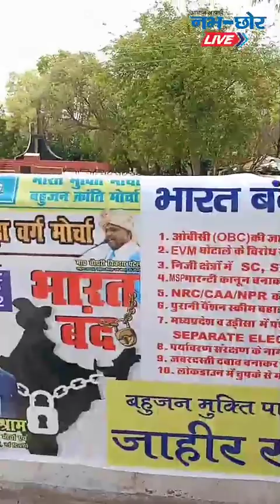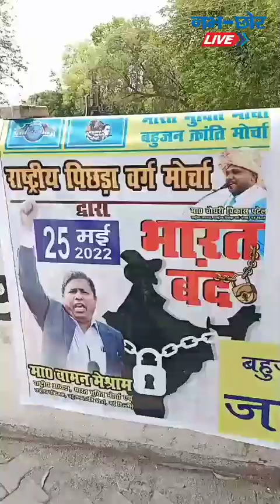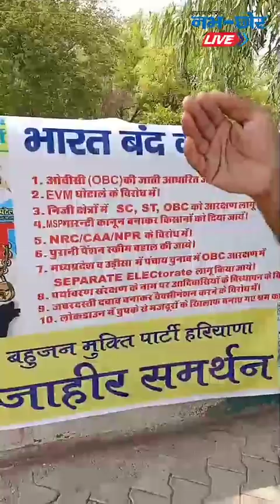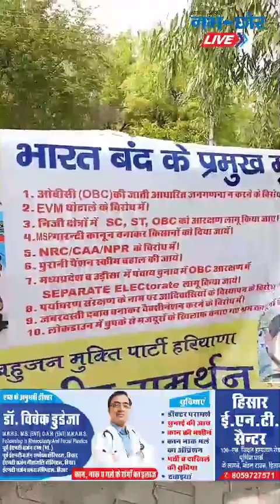May 25, 2022